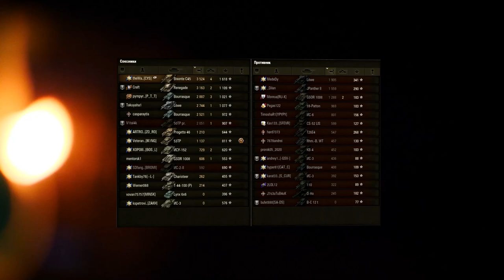КОРБЕН И СТРАЙК СПОРЯТ ПРО ПАТЕНТ КИСЛОГО (ПОДКРУТКИ) А Я УХОЖУ ИЗ ИГРЫ